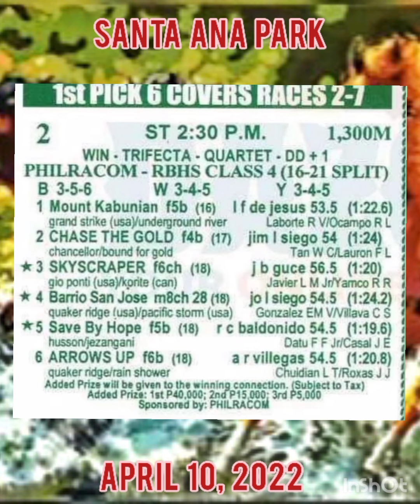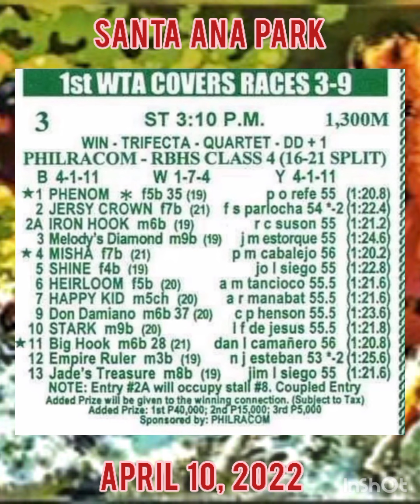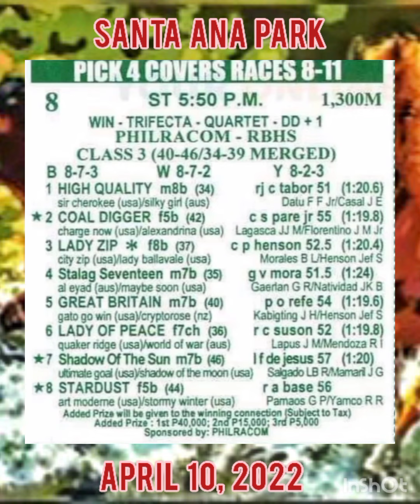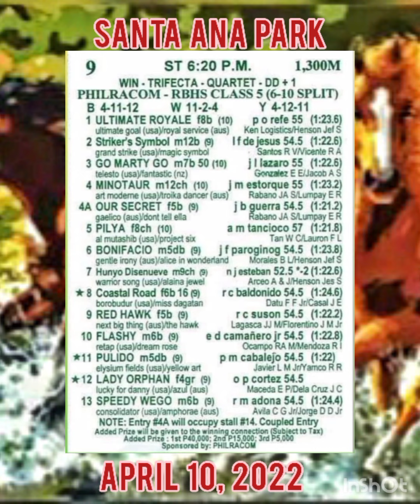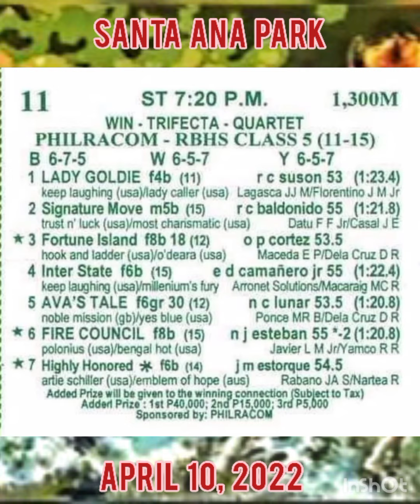Ka Patok -- Karera Tips & Guide Santa Ana Park April 10, 2022.